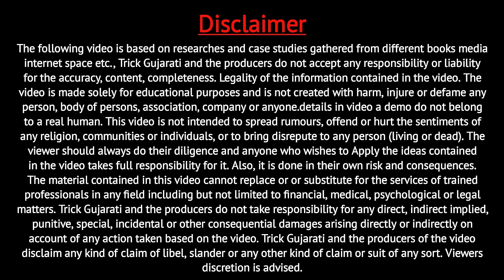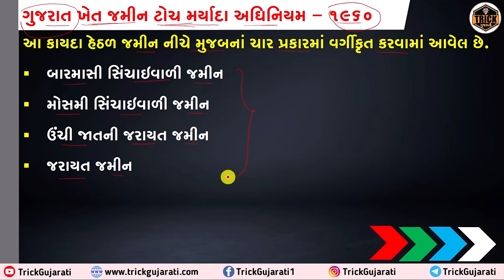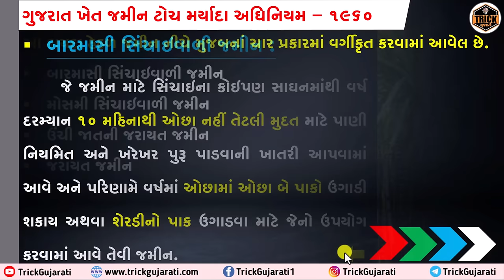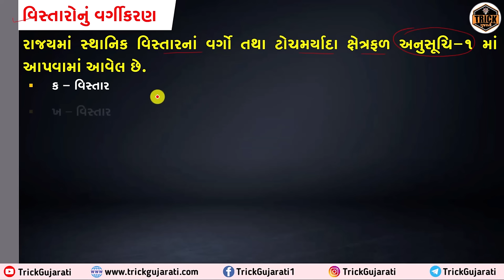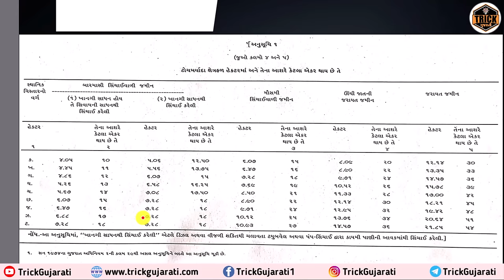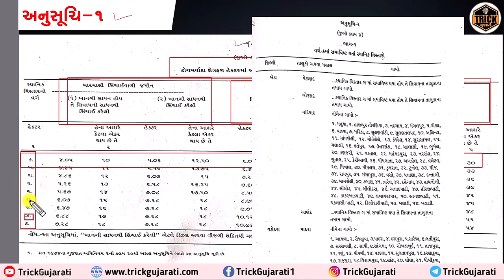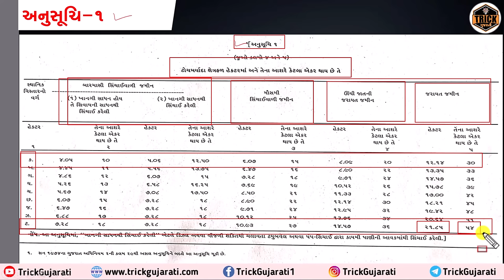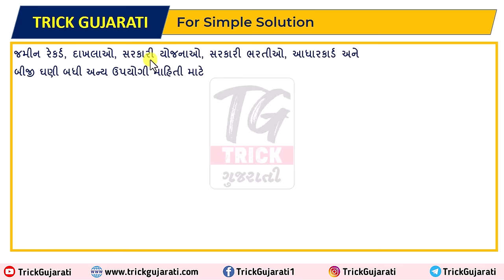ખાતેદાર ખેડૂત વઘુમાં વઘુ કેટલી ખેત જમીન ઘરાવી શકે?|ટોચમર્યાદા ઘારો-1960| Toch Maryada Adhiniyam 1960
મિત્રો આ વિડયોમાં ગુજરાત ખેત જમીન ટોચમર્યાદા અઘિનિયમ-૧૯૬૦ વિશે માહિતી આ૫વામાં આવી છે.